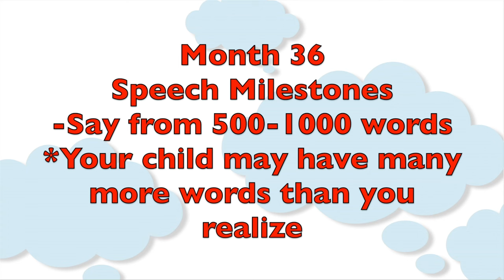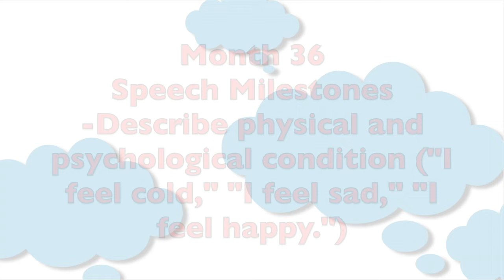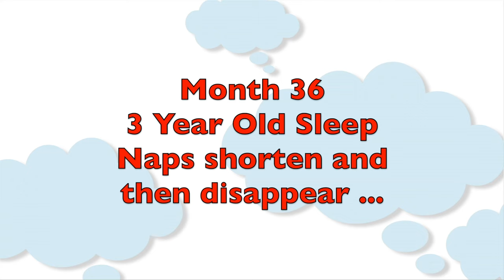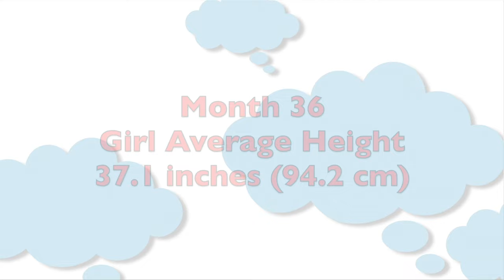Toddler Month by Month: Month 36 | Subt. ING/ FR/ ES/ ZHO_CN | Cloudmom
And watch here for tips on sleep and schedules, toddlerfood and toddlersleep, finemotor and grossmotor activities, potty training, and more.

00:00 Introduction
00:24 Bracey Update
00:36 Bracey’s Potty Training Experience
00:48 Speech Milestones at 36 Months
01:32 Gross Motor Activities for a 36-Month-Old
02:08 Avoid iPhone, iPad & Computers
02:20 Fine Motor Activities at 36 Months
02:42 Solids for a 36-Month-Old Toddler
03:04 Feeding & Sleep Schedule for 36-Month-Old Toddler
04:04 Growth & Development at 36 Months
04:05 Average Weight & Height for a 36-Month-Old-Toddler